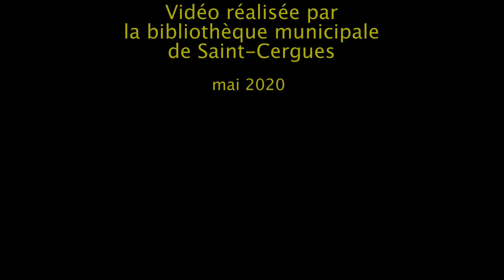Les coulisses du drive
Découvrez les coulisses du Service de Prêt à Emporter !
L'occasion d'une petite visite pour celles et ceux qui ne connaissent pas encore le lieu. En attendant la réouverture toute proche du Balcon !